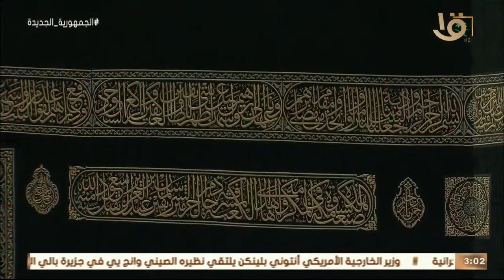موجز الثالثة | أهم الأخبار المحلية والعالمية 9-7-2022